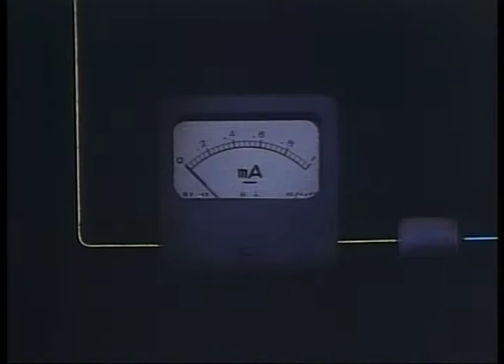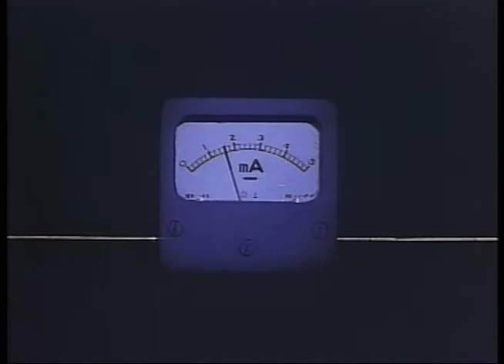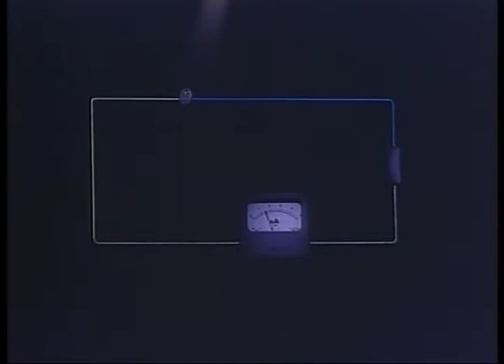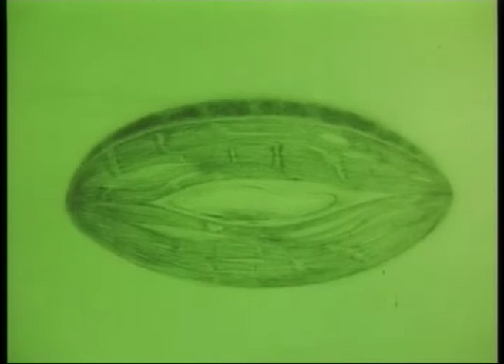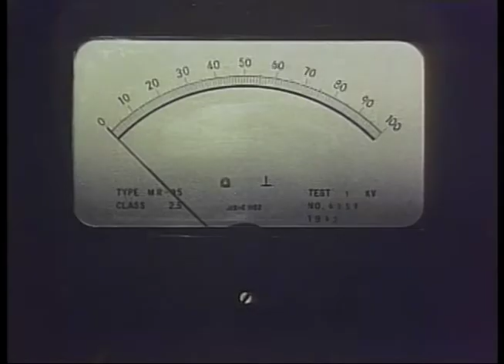State of House - Geothermal Energy